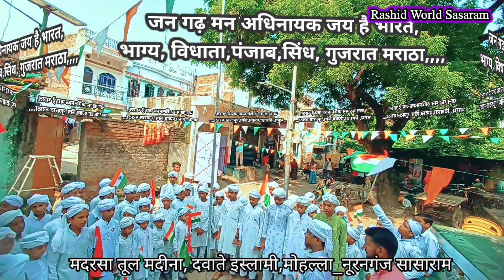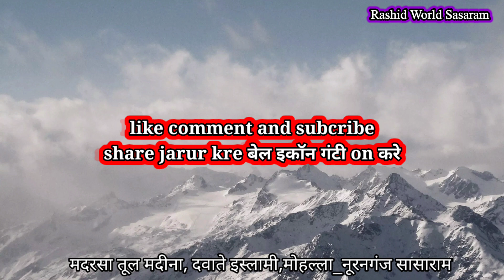जन गढ़ मन,15 अगस्त आजादी मनाया गया मदरसा तुल मदीना, दवाते इस्लामी,, नूरनगंज सासाराम । 15august video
15 अगस्त 1947 को क्या हुआ था?

भारत- भारत को लंबे समय से चली आ रही ब्रिटिश हुकुमत की गुलामी से 15 अगस्त 1947 को आजादी मिली थी. इस देश को 15 अगस्त 1960 को फ्रांस से आजादी मिली थी. यहां भी 15 अगस्त को धूमधाम से सेलिब्रेट किया जाता है।
15 August 1947 Azadi To magar Ham kisse Azadi Mili angrejon se ya Khud Se sochne wali baat yah Hai Ki Jab Ham Gulam the to Angrej Ham per Hukumat kar dete Hain
Aaj Jis Tarah Ham Jindagi ji rahe hain Agar ham Azadi se pahle ki baat sochte hain to Na Koi Hindu Hota tha na koi Musalman Hota na koi Sikh Sakta Sab ham log Hindustani Hote the sath mein rahte the aur Azadi Ka Nara Hota tha inqlaab jindabad Kyunki julm julm Itna badh chuka tha angrejon ka vah Kisi per Raham hi galat hai Kyon Kuchh sabse bada julm vo Kali ka Kala Pani wala pattharon per rakhkar गरम-गरम Pathar per rakhkar Kapda utaar ke ham log ko Kode maarte the koda Mara jata tha Kabhi Aag Se To Kabhi Pani Se Kabhi dhup Se Kabhi Lathi Se Ki Kabhi Lohe se Kabhi Sariya se Koi kah diya Agar Pakda Jaaye Azadi Ka Nara Lagate hue to use Is Tarah Mara jata tha ki uski ruh Kavya Tumse aur aaj ham log Sab Bhul chuke hain sirf ham log Azadi Ko 15 ka samante Hain Magar ISI ko bhul Jaate Hain ki 15 August Azadi Jaan dekar Sabhi ne apni Jaan dekar Hindu Muslim Sikh ketai Sab Ne Apni Jaan de di Khoon Bahadi Is Desh Ka Azadi karne ke liye Magar Aaj mujhe bahut Afsos Kahana pad raha hai Kahana To Nahin chalata tha Mar Kah Raha Hun 77 Sal hone ke bad bhi ham log aapas Mein Lad rahe hain Hindu Muslim Sikh Isai Kabhi Ham Hua Karte The bhai bhai Jab Se Hamare neta Kahiye ya Paise Wale Dalal Kahiye news channel vah Bhul jata hai